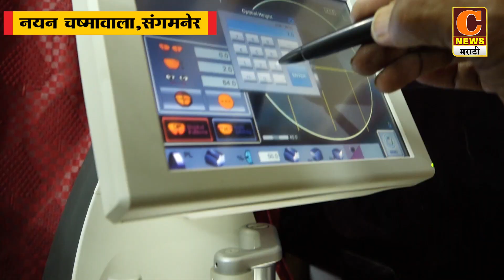संगमनेर - वृक्षारोपणातून स्व.अशोकपाटील खेमनरांना पुण्यस्मरणदिनी अभिवादन | C News Sakur